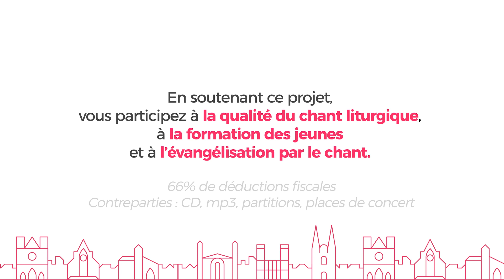Ecclesia Cantic Anthologie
vous contribuez à la qualité du chant liturgique, à la formation des jeunes et à l’évangélisation par le chant.
66% de déductions fiscales | Contreparties : CD, mp3, partitions, places de concert